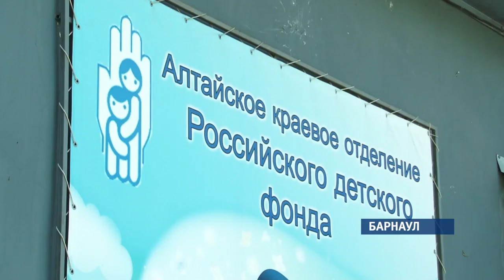Алтайское отделение российского детского фонда собирает детей в школу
Официально акцию объявят 1 августа. Но уже сейчас сотрудники фонда открыли сбор канцелярских товаров, одежды и обуви. В прошлом году региональному отделению фонда удалось подготовить к школе 600 детей, всего на эти нужды собрали 200 тысяч рублей. Необходимыми принадлежностями работники фонда обеспечивают ребятишек даже в самых отдалённых районах края.